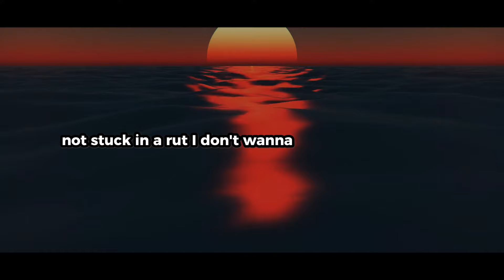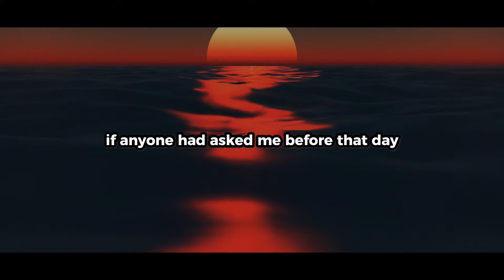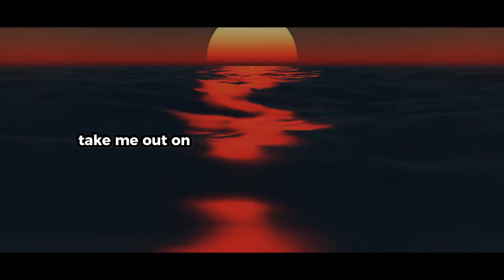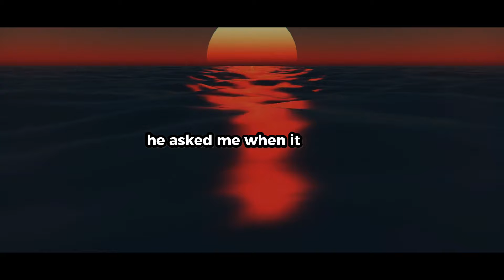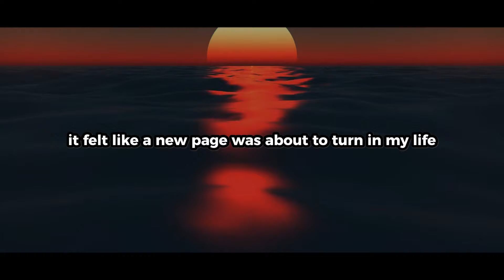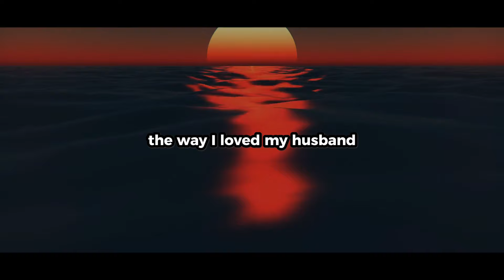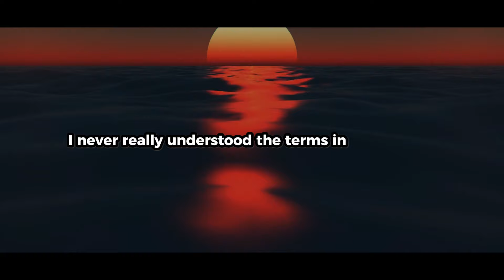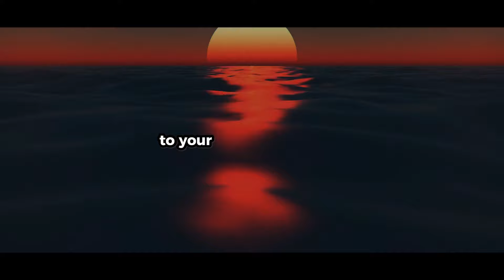he spoke to my co-worker in the grocery store & found out that I didn't actually work on friday's...